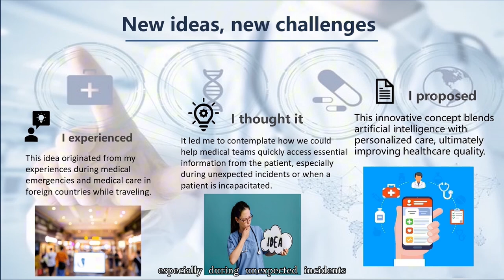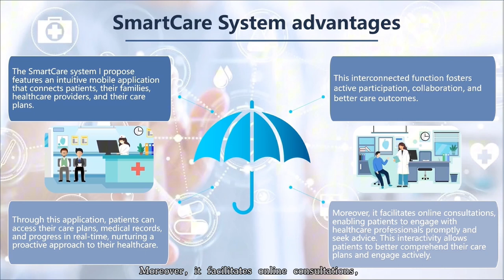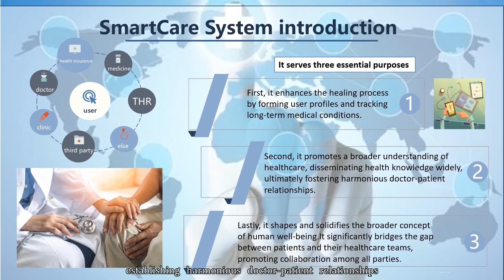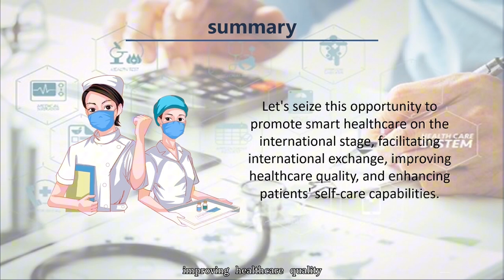SmartCare - AN AI-Powered Personalised Nursing Assistant